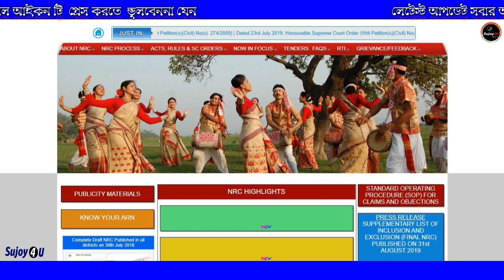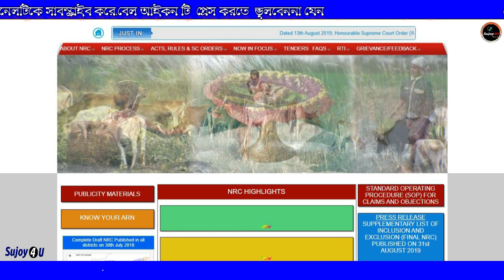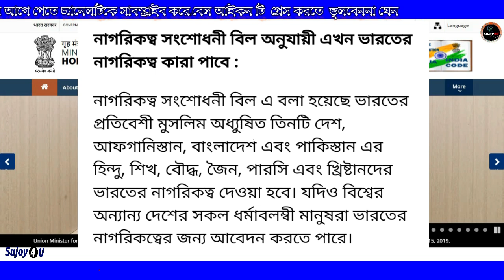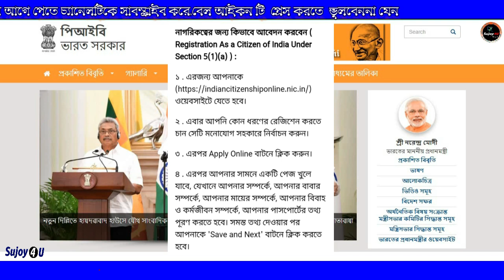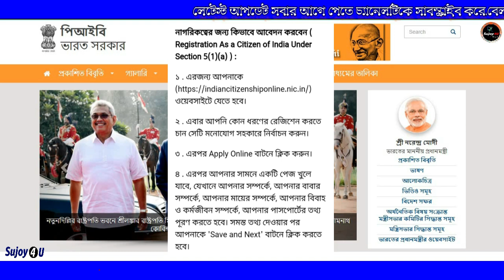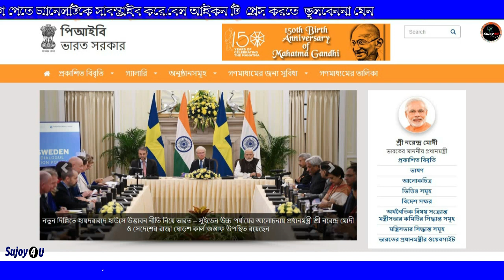How to apply for indian citizenship online | What are the documents required for Indian citizenship?